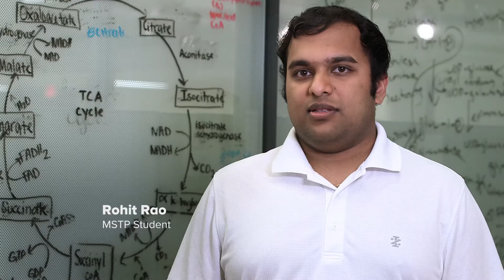UC MSTP Interview Process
Applicants interested in applying to the University of Cincinnati Medical Scientist Training Program (MD/PhD) are encouraged to learn more about our program and interview process including the Multiple Mini Interview (MMI).